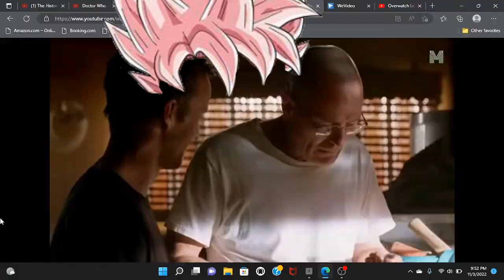The Ranked Fighterz Experience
Recently got back into Dragon Ball Fighterz and it's definitely one of if not my favorite fighting game of all time. Hope you guys enjoy the video.